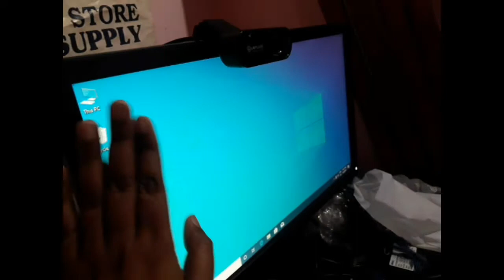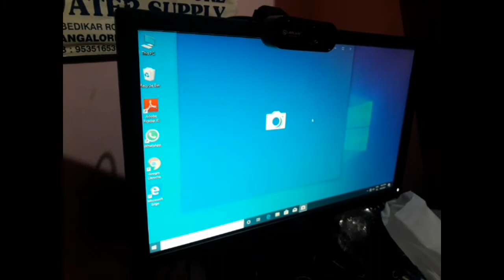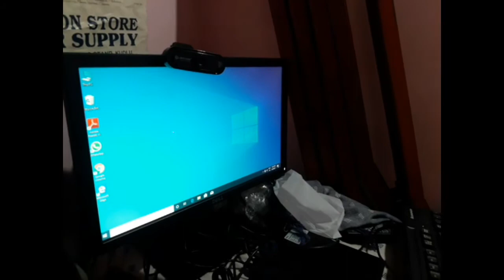Eating Challenge ||Maa V/S Beta Madhumita parya daily vlog video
Eating Challenge ||Maa V/S Beta